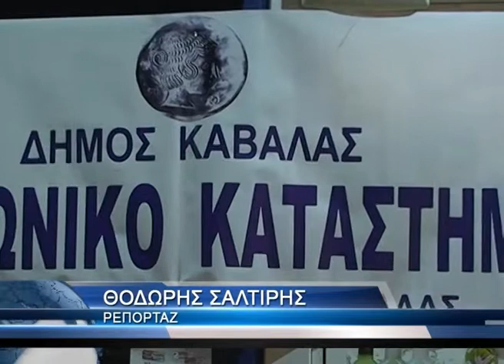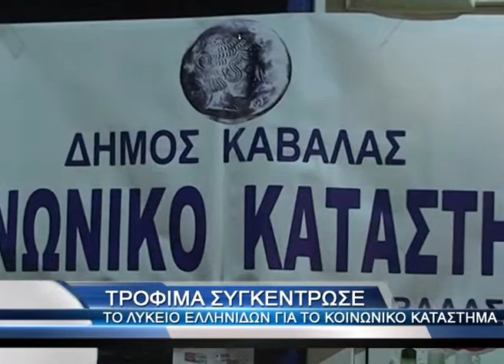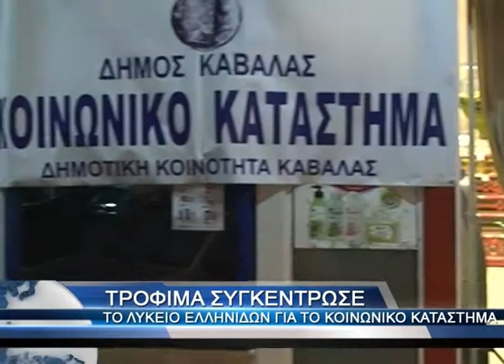Συγκέντρωση τροφίμων για το κοινωνικό κατάστημα